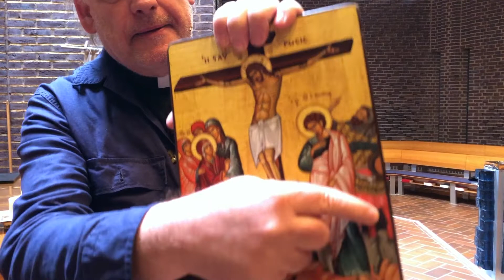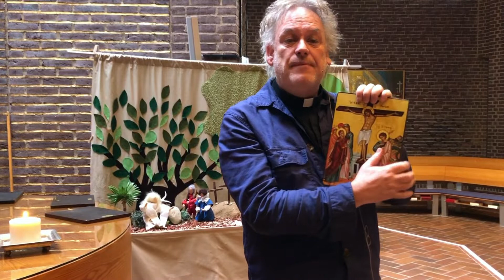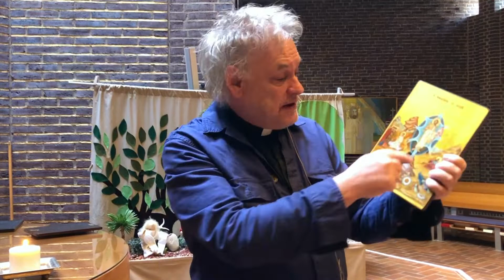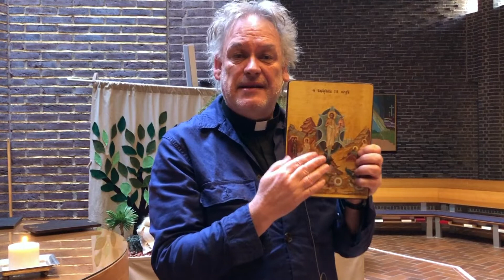S:t Mikaels hörna APRIL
Goda nyheter!
Jesus lever! Ja han är sannerligen uppstånden.

Ta del av S:t Mikaels hörna för april månad där Conny Larsson, präst, reflekterar över påskens fantastiska händelser.